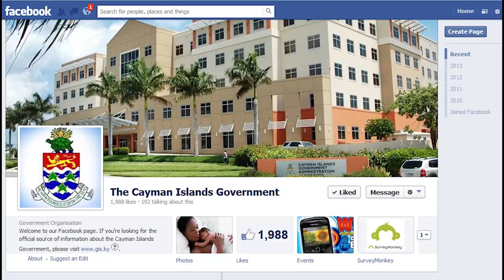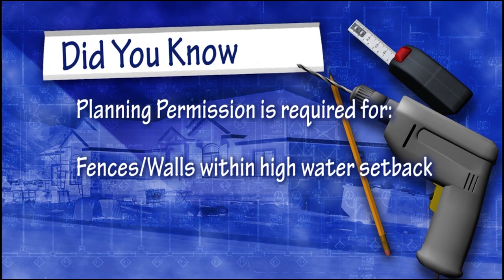CIGTV News Update 1351 August 6 2018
Making our CIGTV news update headlines, we take a look back at the visit made by four members of the U.K All Party parliamentary Group last week. And there is an increase in the number of persons requiring mental health care in the Cayman Islands.